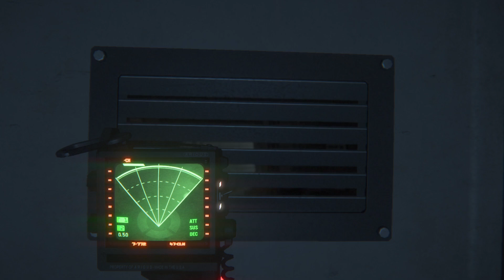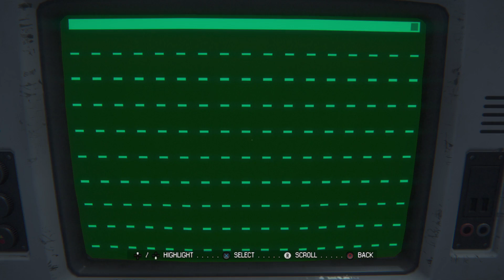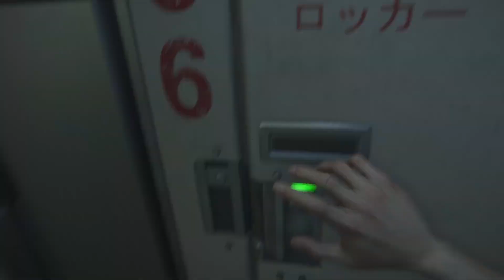Alien Isolation #9 We're Gonna Die Here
Fifteen years later, Amanda Ripley learns that the flight recorder from her mother’s ship has been recovered. Amanda enters Sevastopol space station to finally solve the mystery of her mother’s disappearance, only to confront an unknown menace.